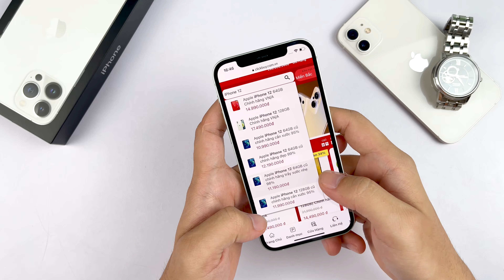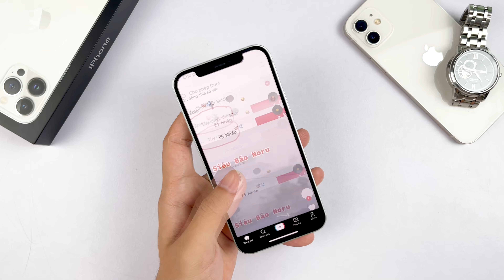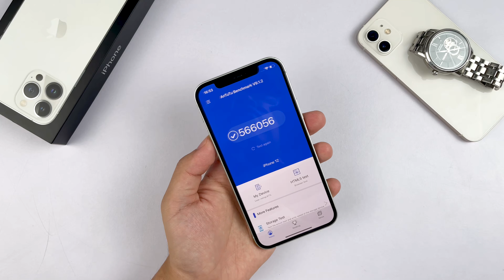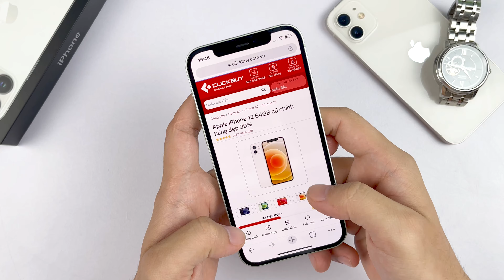iPhone 12 còn NGON khi iPhone 14 ra mắt ???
Tham khảo các sản phẩm điện thoại giá rẻ tại:
📞 Hotline bảo hành, kỹ thuật:
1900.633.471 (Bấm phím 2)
📞 Hotline hỗ trợ phần mềm: